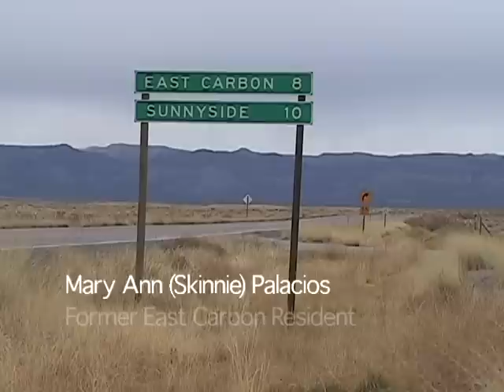Old Sunnyside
2003 - Utah